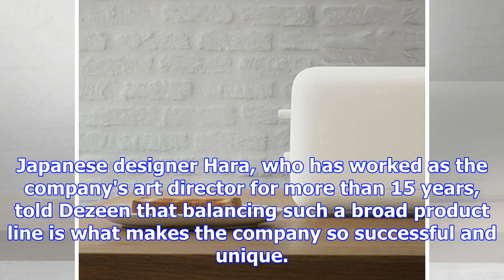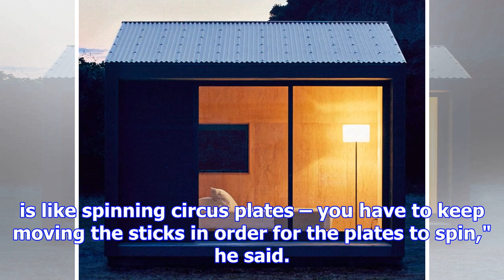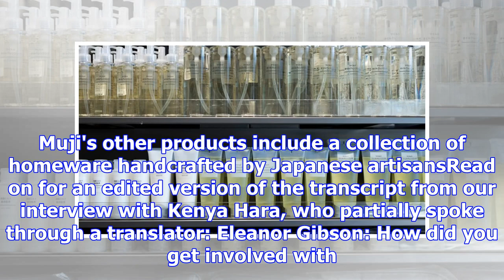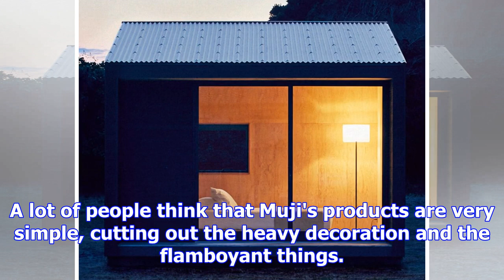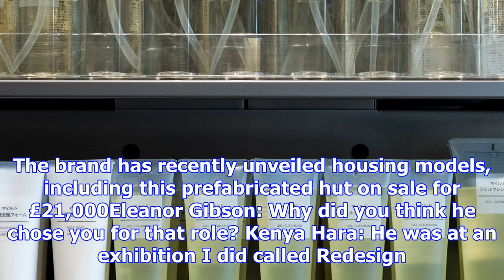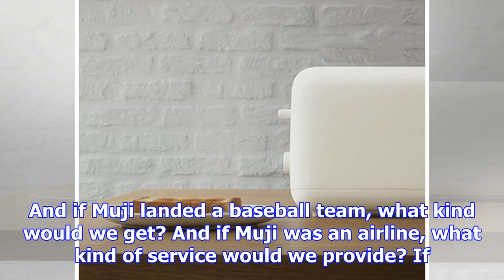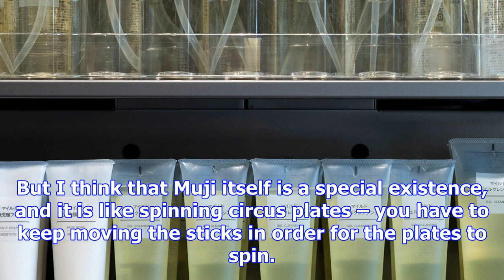Muji is not just about minimalism and simplicity, says art director kenya hara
Search results: Muji is not just about minimalism and simplicity, says art director Kenya Hara Working for Muji is like "spinning circus plates" accor...